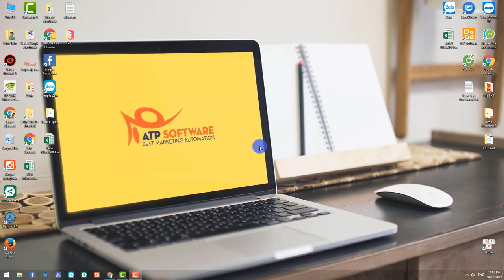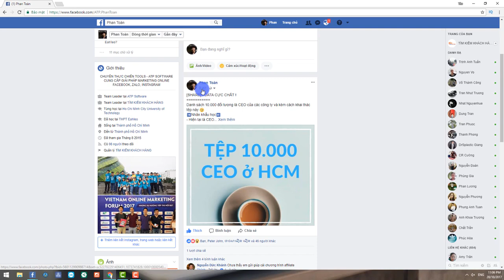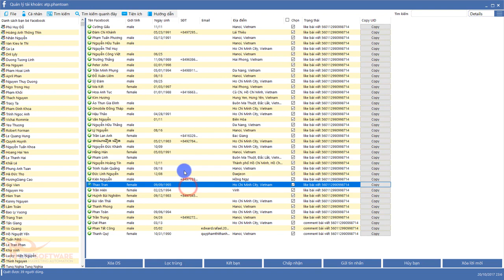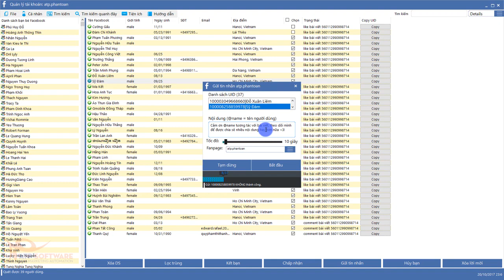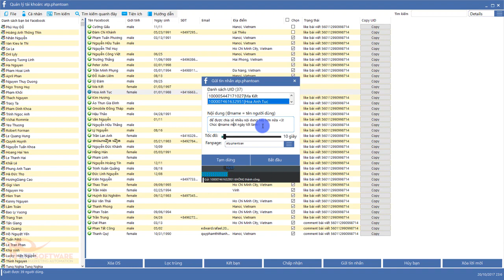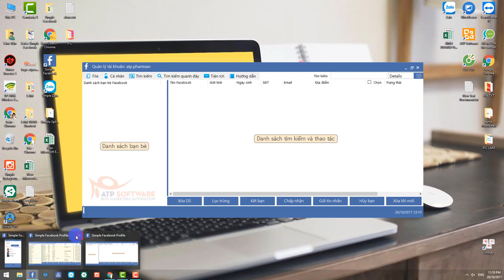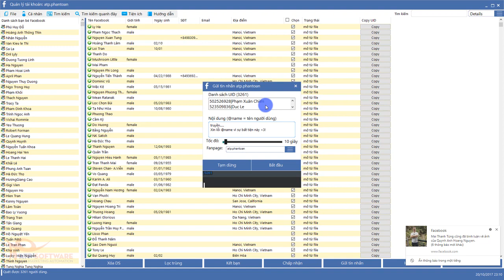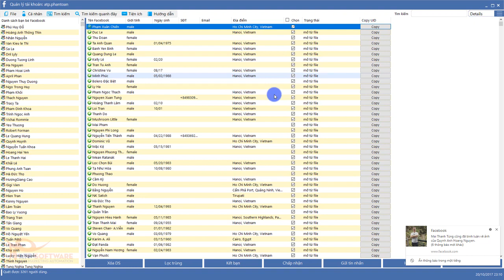SIMPLE FACEBOOK - Hướng dẫn cách gửi tin nhắn hàng loạt tự động